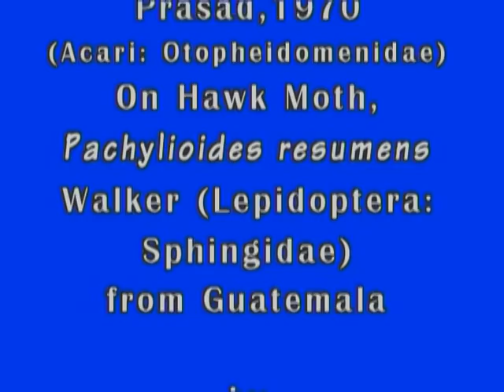Ectoparasitic mites on a hawk moth in Guatemala - Vikram Prasad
A heavy infestation of cctoparasitic mite, Prasadiseius kayosiekeri (Prasad, 1970) (= Otopheidomenis kayosiekeri) (Acari: Otopheidomenidae) on a hawk moth, Pachylioides resumens (Lepidoptera: Sphingidae) collected in Guatemala 2005 and mites collected in 2009 from a museum preserved moth are presented.